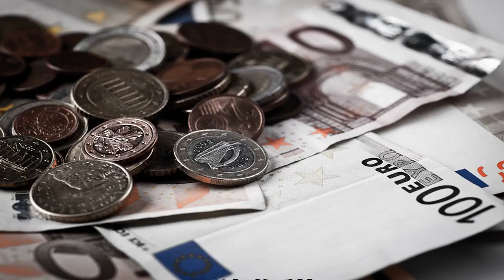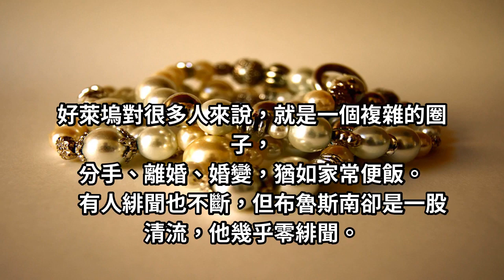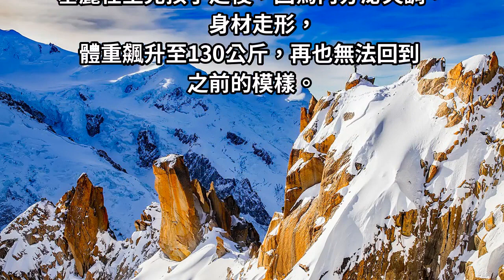最帥龐德的妻子「生子後身材走樣」遭嘲笑 他霸氣示愛：「她是最迷人的！」有一種愛，無論如何，愛你如昔！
最美好的愛情，
不是熱戀時的深情相擁，
而是到老後的深愛不減。

其實，小年輕的甜膩熱吻並不令人不羨慕，
真正令人艷羨的，往往是老夫妻的平淡柔情。